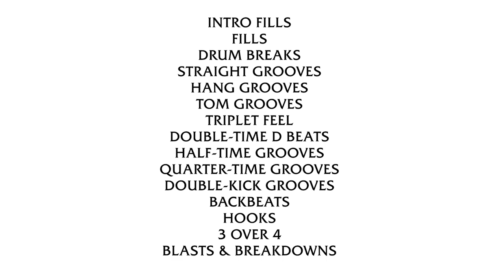DIY Punk Rock - Ultimate Punk & Melodic Hardcore MIDI Groove Pack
Introducing the Ultimate Punk & Melodic Hardcore MIDI groove pack.

Featuring over 950 Grooves and Fills created for Punk Rock and Melodic Hardcore genres to aid your songwriting & Inspiration!

With the loops provided, drum tracks can be written in seconds by dragging and dropping your auditioned file into your MIDI timeline - meaning less time programming, more time writing!

Available for EZ Drummer 2, Superior Drummer 3, Get Good Drums & Steven Slate Drums 5.5